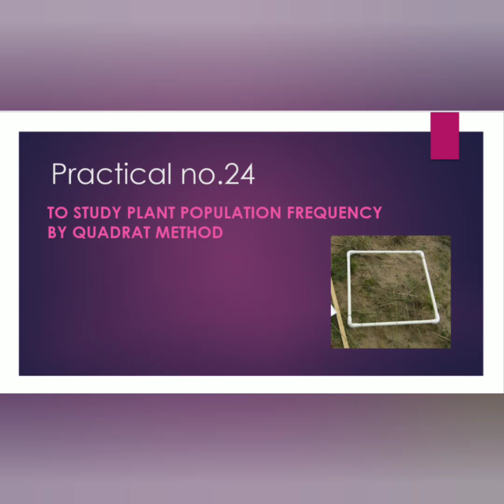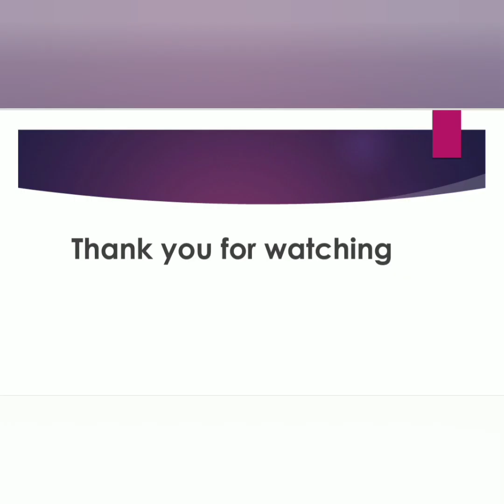Class 12 Biology practical no.24 ll To study plant population frequency by quadrat method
This practical shows study of plant population frequency in given area

I draw quadrat and tick wheather species present in area or not.

you can follow practical 23  observation table.it will be easy for you

this practical will be asked in group.